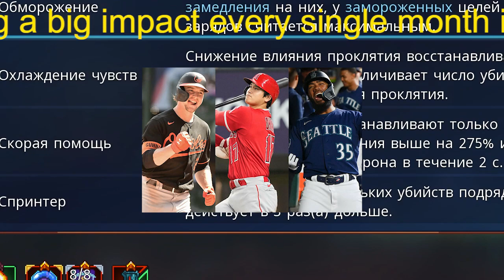大谷翔平 松井秀喜氏以来日本人２人目＆最速のメジャー１５０本塁打 ２３号＆打点トップタイでリーグ２冠